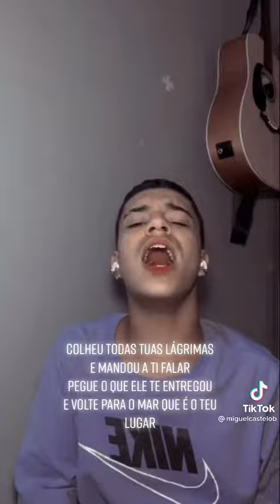Não Pare//Midian Lima (Cover)Miguel